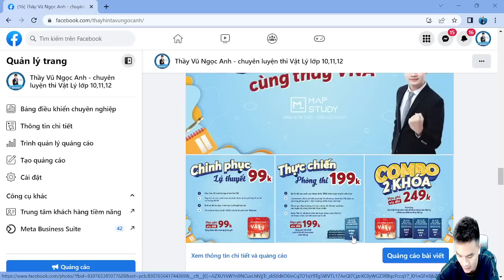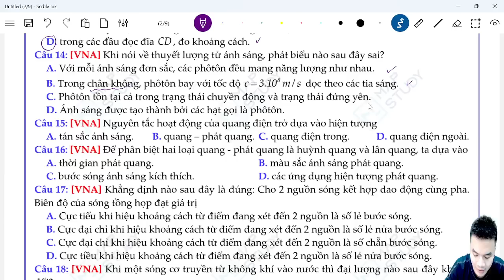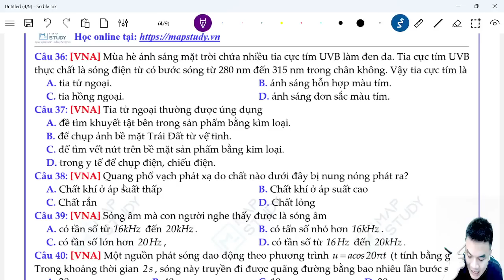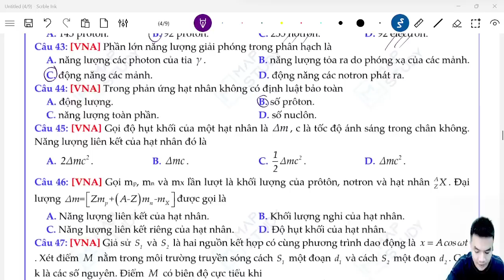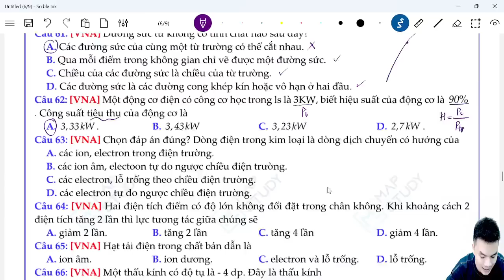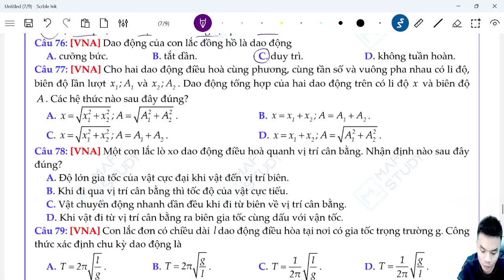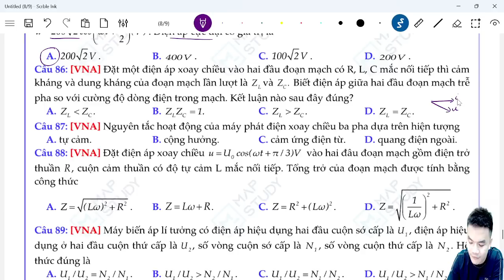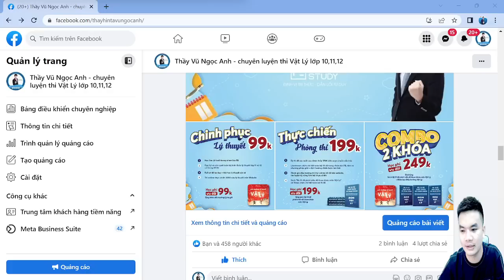Vật Lý 12 - Cày 100 câu lý thuyết xác suất cao - Số 30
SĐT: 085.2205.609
Dạy offline: Ngã tư sở - Hà Nội